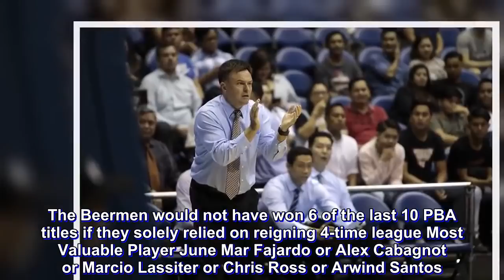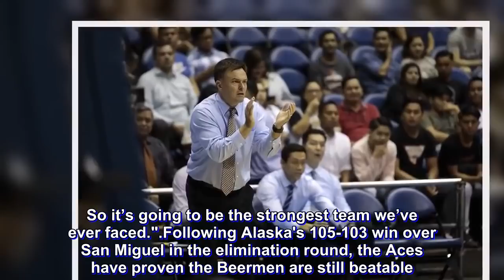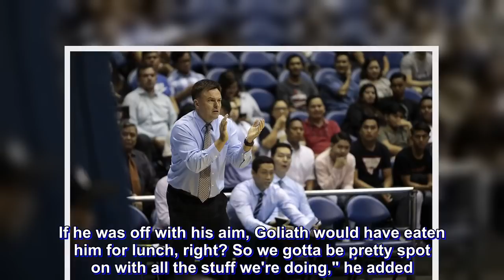Alaska's David vs San Miguel's Goliath: Compton remains a believer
For Alaska Aces head coach Alex Compton, their semifinals duel against the San Miguel Beermen in the 2018 PBA Commissioner's Cup is considered a battle between David and Goliath.

And just like the Biblical hero, the Aces just need to hit the right spot in order to slay the giant in the Beermen.

Even after their 79-92 Game 1 loss to San Miguel, Compton remains a firm believer of his Aces – not just because he coaches the squad – but because he knows there are ways to win the best-of-5 duel.

"You got to kill me to stop me from being a believer. So I see ways that we could win and you know, if there’s that .0001 percent chance left? I’m gung-ho for that .0001 chance," he told reporters after the game.

If Game 1 is any indication, the Aces are in for a rough ride.

After a close first quarter, San Miguel pulled away as early as the second period and never looked back. Anything the Aces threw, the Beermen barely even budged.

In the end, 6 players finished in double figures for the Beermen while the Aces just had two.

It was a testament of San Miguel’s firepower – that it is in its deadliest when everyone contributes.

The Beermen would not have won 6 of the last 10 PBA titles if they solely relied on reigning 4-time league Most Valuable Player June Mar Fajardo or Alex Cabagnot or Marcio Lassiter or Chris Ross or Arwind Santos.

And now with top pick Christian Standhardinger, new acquisition Kelly Nabong and returning import Renaldo Balkman in the fold, San Miguel's offensive options have vastly expanded.

I told my friends and colleagues, 'The strongest team in the league is now stronger than they’ve ever been 'cause they have a legitimate NBA import and the No. 1 draft pick. And Nabong’s playing great. So, rich get richer," Compton said.

"They’re already a headache for the league. So it’s going to be the strongest team we’ve ever faced."

Following Alaska's 105-103 win over San Miguel in the elimination round, the Aces have proven the Beermen are still beatable.

But it is already playoff basketball, and the last time the two teams faced in a playoff series, San Miguel made history by overcoming a 0-3 deficit to edge Alaska for the 2016 Philippine Cup championship.

The Beermen have a 5-game playoff winning streak and it is something Compton hopes to snap.

"This is the type of series where we have to play so well to win. And a mediocre game is not getting us the win," he said.

"With San Miguel, they’ll have a mediocre night and you could play well and they’d still win. So we got to play really well every game. Every game we want to win, we just have to be at such a high level."

The Aces are still touted as the underdog heading into Game 2 on Monday, July 16, at the Araneta Coliseum but Compton will hold on to any type of hope, no matter how slim it is.

"They're obviously good, guys, we can all agree on that. But like I said, I am a believer. So, I always think that the Davids of the world have a chance."

"But man, David had to be real acc